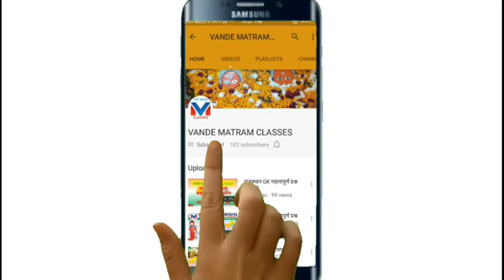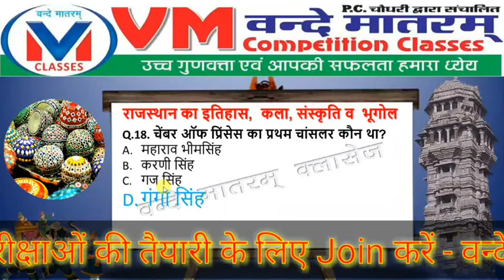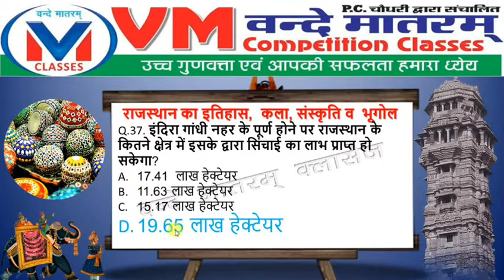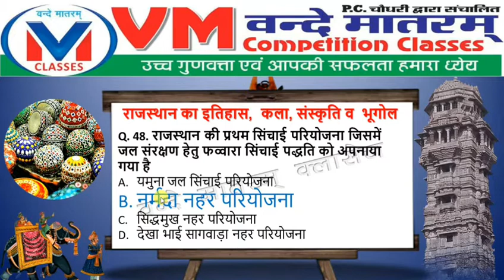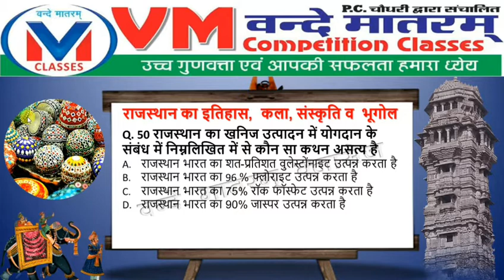राजस्थान इतिहास, कला, संस्कृति व भूगोल MCQ - 5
RAS, 1st & 2nd Teachers
राजस्थान Police, LDC, पटवार
महिला पर्यवेक्षक, REET, वनरक्षक
सभी प्रतियोगी परीक्षाओं के लिए
महत्वपूर्ण प्रश्न